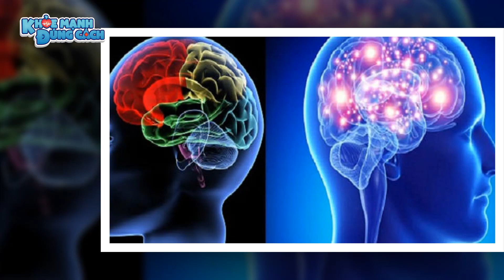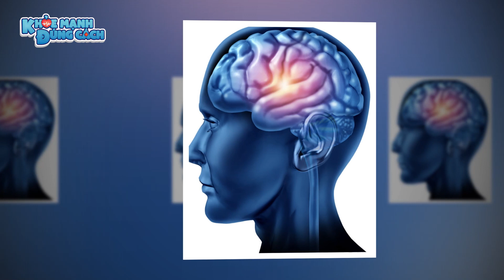VỎ NÃO của những người LẦN ĐẦU làm cha có thể sẽ CO LẠI | KMĐC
Theo nghiên cứu vừa được công bố của các nhà khoa học Mỹ và Tây Ban Nha, những người đàn ông có thể mất 1% hoặc 2 % thể tích vỏ não sau khi đứa con đầu lòng của họ chào đời. Sự thay đổi này sẽ hỗ trợ việc tạo ra những kết nối mới cần thiết giữa các ông bố với các con của mình. Vậy do cơ chế nào lại dẫn đến hiện tượng lạ như vậy? Sau đây, mời các bạn cùng KMĐC tìm hiểu nhé!

VỎ NÃO cua những người LẦN ĐẦU làm cha có thể sẽ CO LẠI